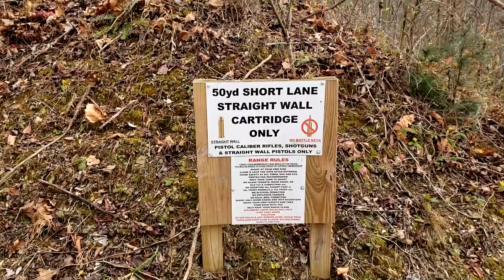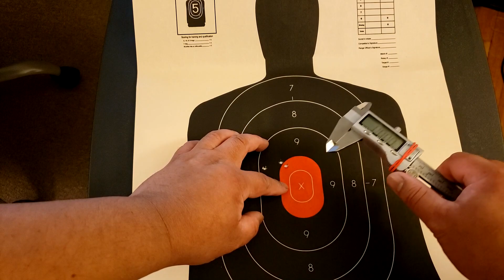Smith and Wesson Victory Project Gun